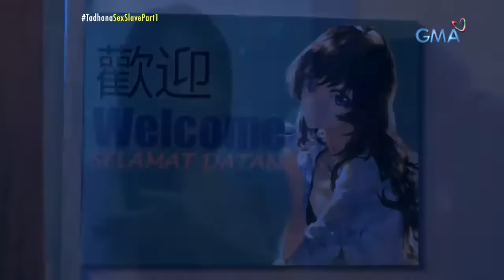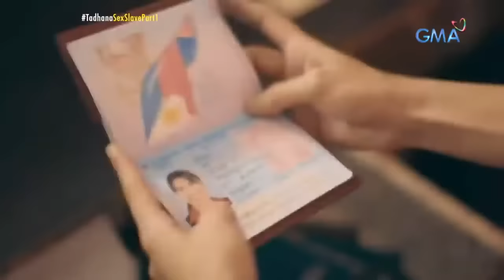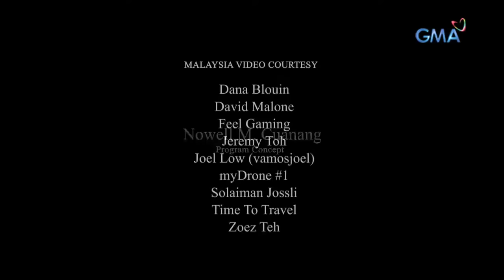Pinay OFW, niloko ng kanyang recruiter sa Malaysia?! (Most viewed stories) | Tadhana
Hindi man siya nakapagtapos ng kolehiyo, nagpursigi si Mila (Jasmine Curtis-Smith) na makakuha ng certificate sa physical therapy upang makapagtrabaho para sa kanyang pamilya. Sa kanyang paglipad sa Malaysia, dito niya napagtanto na hindi pala masahista ang napasukan niyang trabaho—kundi isang sex slave! Makatakas pa kaya siya o titiisin niya ito para sa mga minamahal sa buhay?